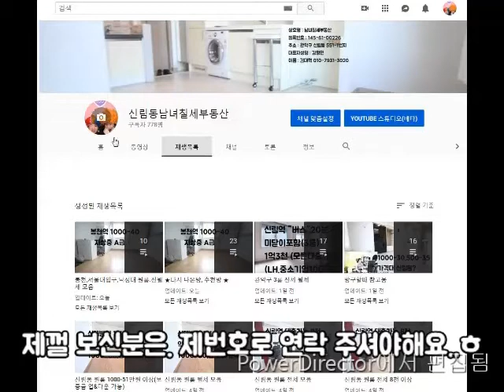신림동원룸 A급 구디역 5분 ,연식있는 넓~은방 1000-45 .(에어컨만옵션)